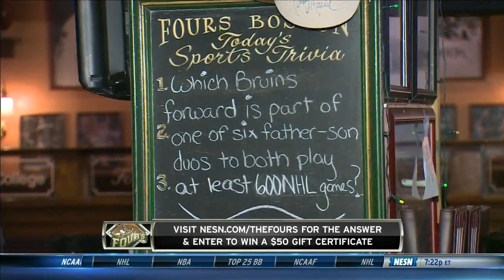NHL Jan.02/2014 Nashville Predators - Boston Bruins (NESN)